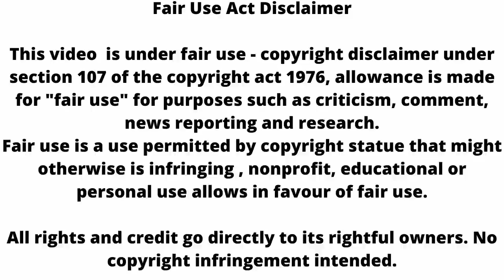Kundali Bhagya: Arjun ने दी सारे लूथरा परिवार को धमकी बताया अपना सच